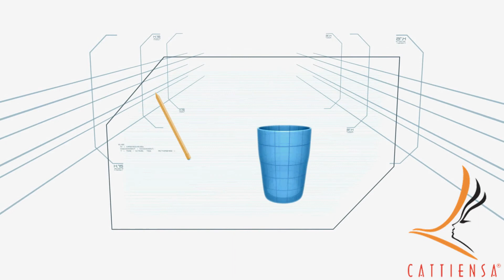Gom sieu toc